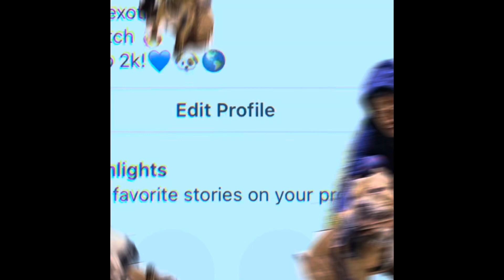MICRO EXOTIC BULLYS received health certificates/ temperament preview (UH OH)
Welcome back to the channel. The puppies are available and ready to go home. We have shipping available and payment plans contact gtxbullys on instagram or 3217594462